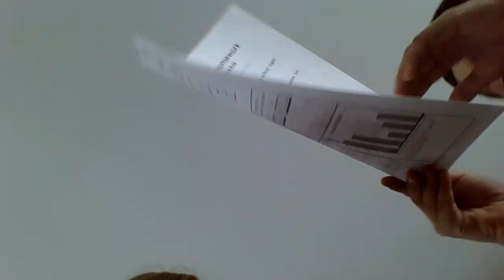are first video